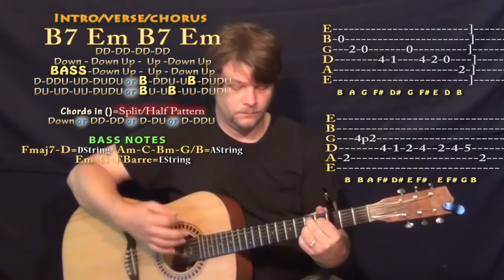Right Hand (Drake) Guitar Lesson Chord Chart - Capo 3rd